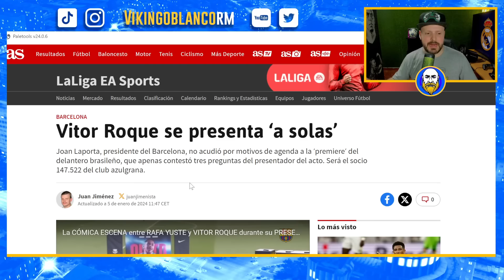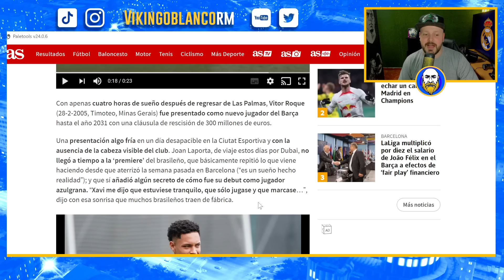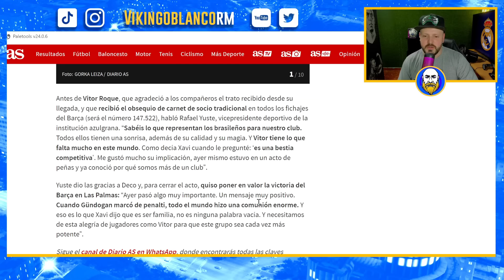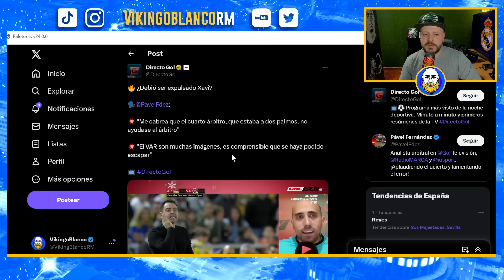EL BARCELONA HACE EL RIDÍCULO EN LA PRESENTACIÓN DE VITOR ROQUE Y XAVI INSULTA A ÁRBITROS GRATIS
Ridicula presentacion del nuevo fichaje del Barcelona a puerta cerrada y sin el presidente, ninguneo a su nuevo jugador al que le dan 0 importancia desde el minuto 1. Xavi ayer insultó al árbitro y se fue de rositas y ademas la lia en rueda de prensa, grande JAVI

UD Las Palmas 1-2 FC Barcelona
Las Palmas 1-2 Barcelona
Gundogan
Penalti Gundogan

Real Madrid
Rumores de fichajes
Florentino perez